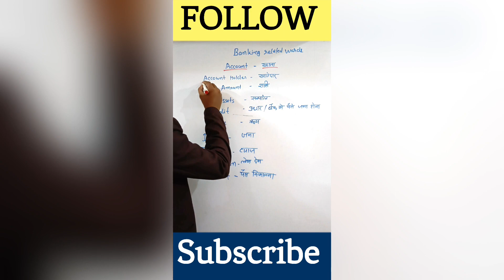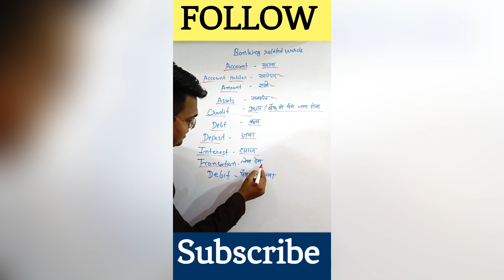रोज बोले जाने वाले अंग्रेजी वाक्य | Daily English sentences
Hindi Vs English Sentences| Daily English sentences

Hello
We have made video about daily English sentences which is used in english speaking. I hope it will helpful for you.